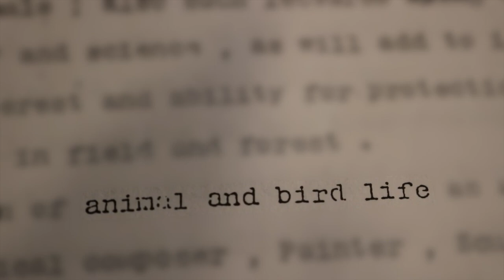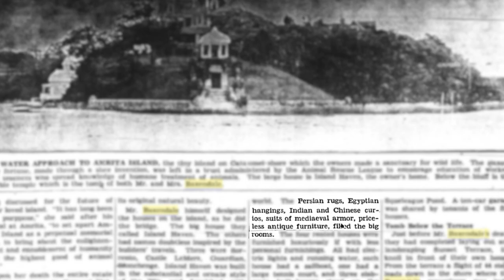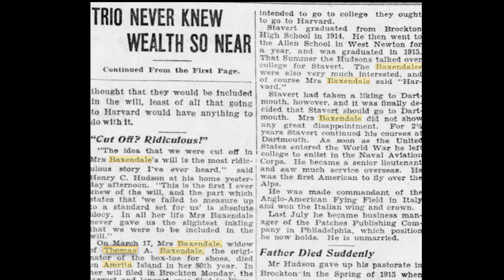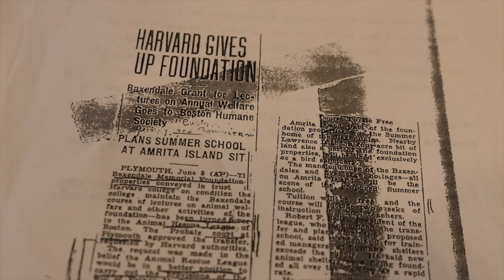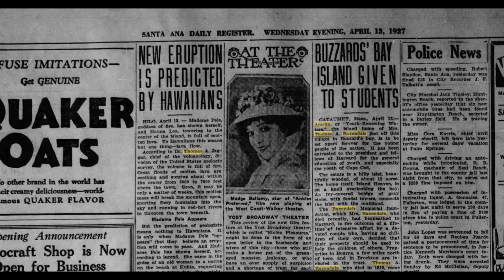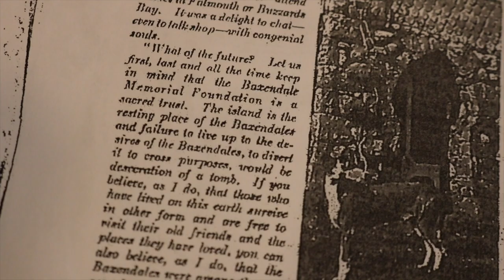safe from snares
the story of the Baxendales - who built Amrita Island, an 11 acre sanctuary in the heart of Buzzard's Bay, and donated the entire island plus their fortune (the largest in Plymouth County) to charity.

Is their beloved island "safe from snares," or is something else going on?